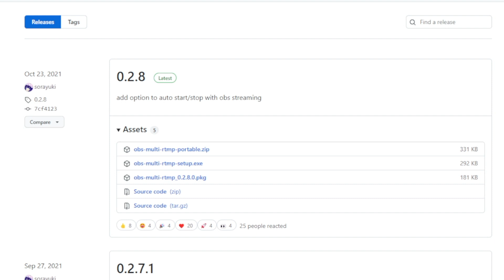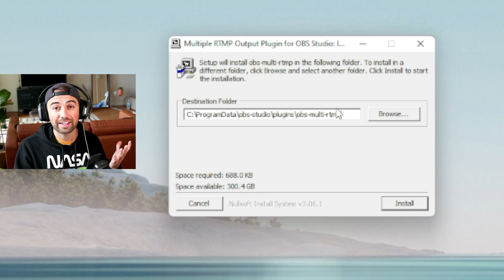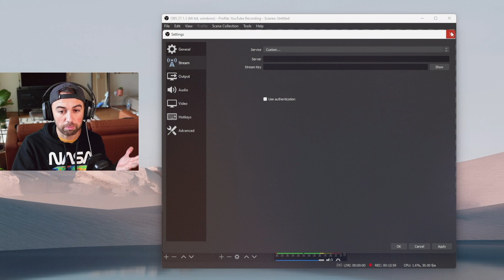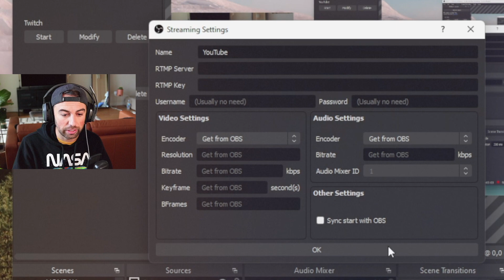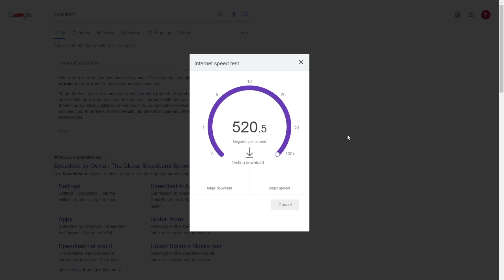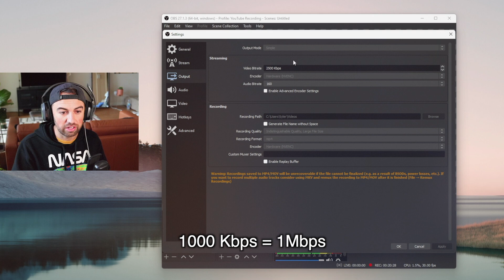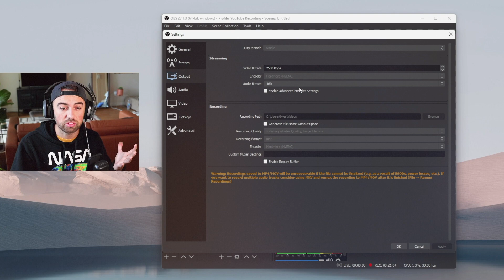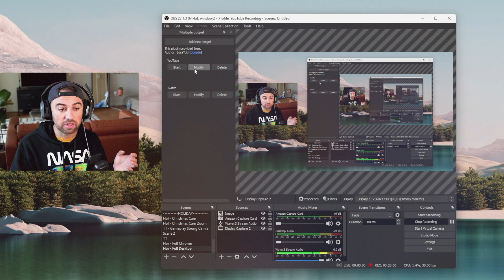OBS Stream to Multiple Platforms Free [EASY]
I'm going to teach you how to OBS Stream to multiple platforms free using a specific plugin. First get the free OBS plugin from above and then follow the steps in the video to start streaming to multiple locations. This allows you to stream to Twitch and YouTube at the same time with OBS. You could also stream to Facebook and YouTube at the same time. You could even stream to Twitch and TikTok at the same time! The possibilities are endless!

This is better than Restream in my opinion because you can use this method for free! Stream to multiple platforms without Restream also gives you the option to customize bit rates for each stream!